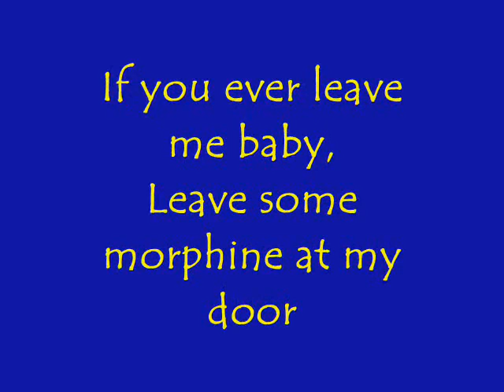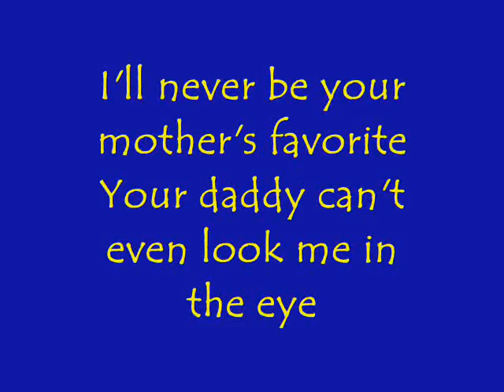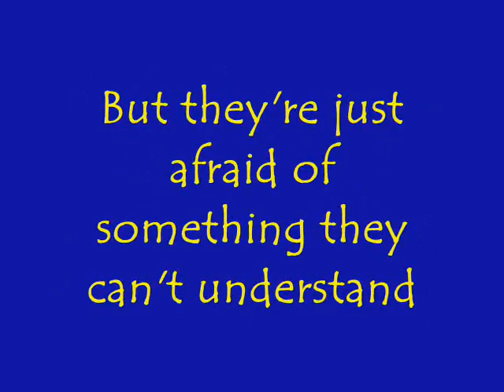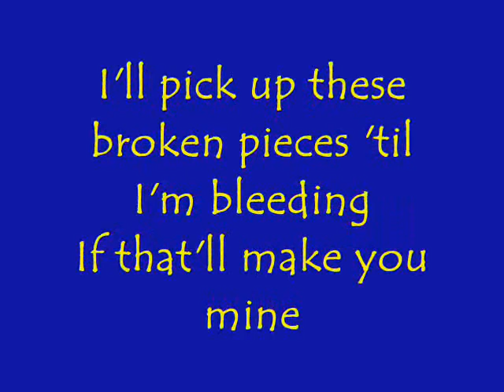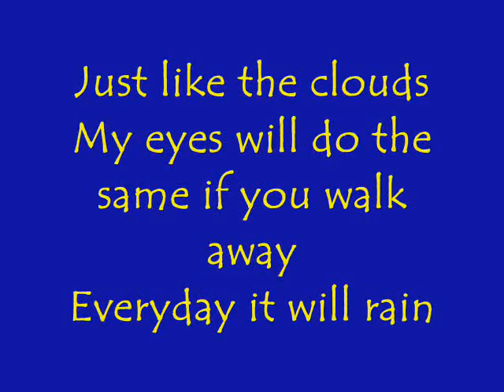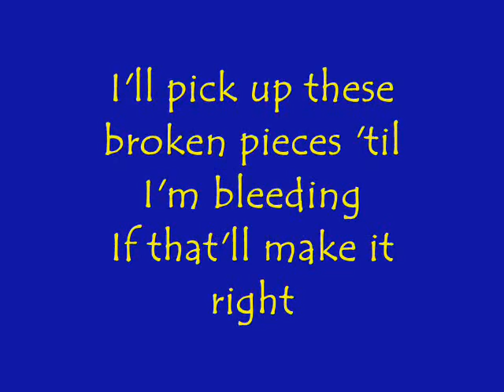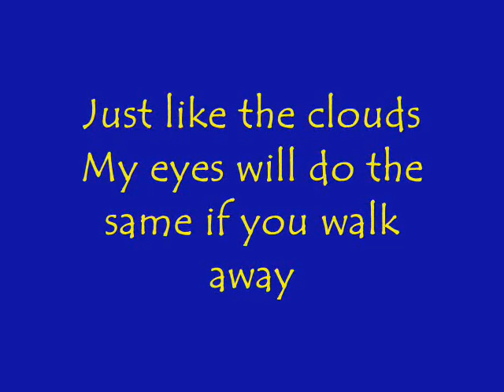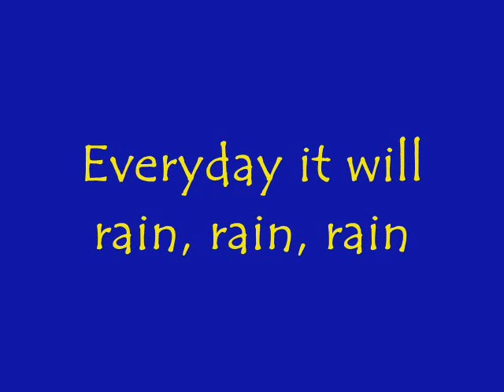Lyrics of It Will Rain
My first lyrics on the song. Hope you enjoy it.